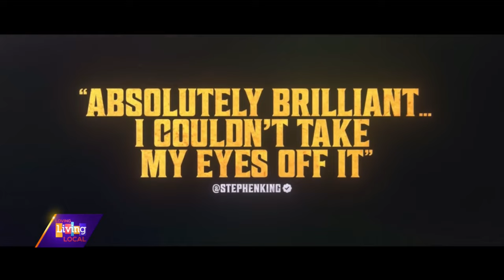At the Movies | “Godzilla x Kong: The New Empire” & “The Land of Saints and Sinners”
It’s time for our weekly look At the Movies! As always Movie Mike is back with last week’s hits and misses and previews new films coming out this week. This week we have two new films: “Godzilla x Kong: The New Empire” and “The Land of Saints and Sinners”.